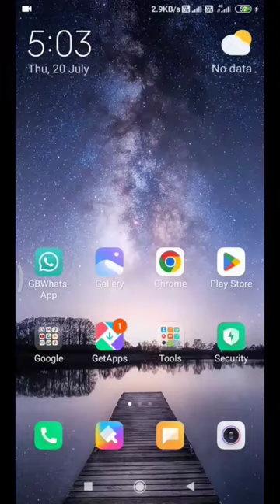GB WhatsApp mein chat divider ko hide kaise😱 karen youtube😱 videos 😱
GB WhatsApp mein chat divider ko hide kaise😱 karen youtube😱